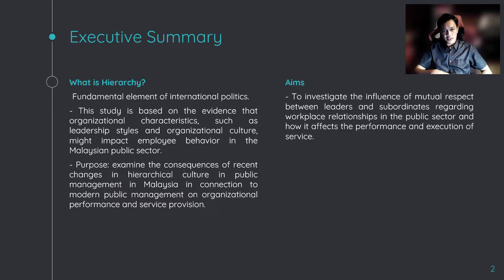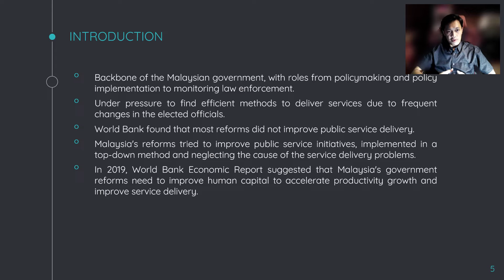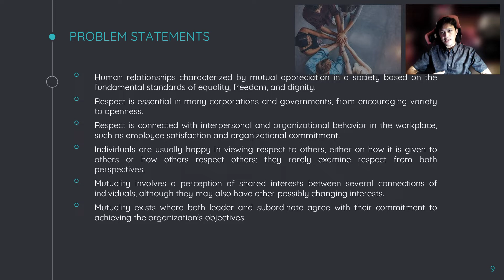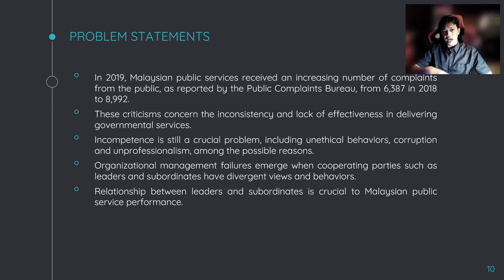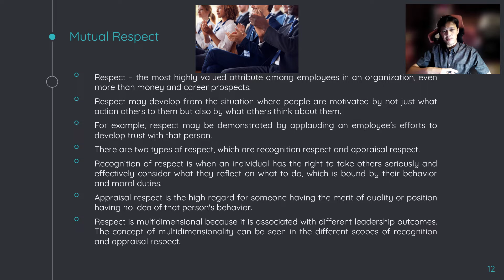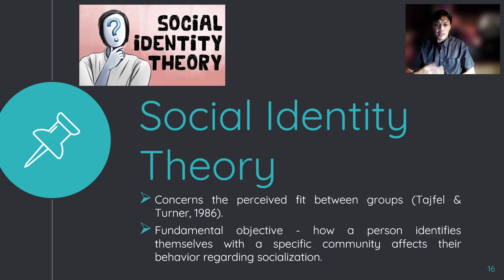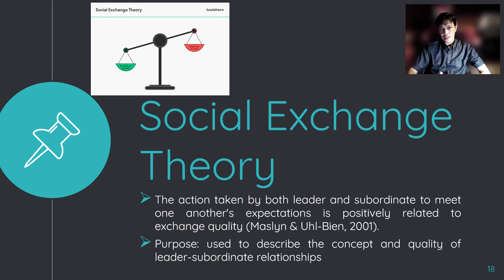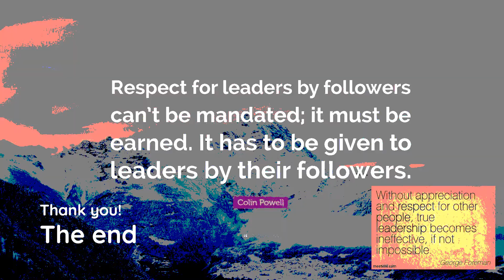ADS656: SEMINAR PAPER-VIDEO PRESENTATION (MOHD KHAIRI FADZLI_2017760415)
Topic: A Review of Hierarchical Culture in Malaysian Public Services
Class: NAMAF10A
Prepared for: Sir Mujibu Bin Abd Muis